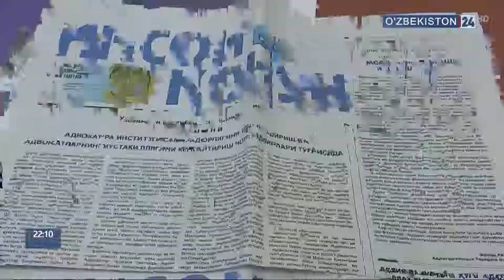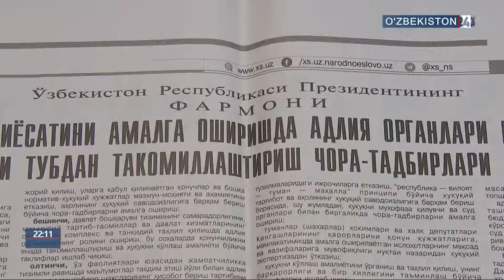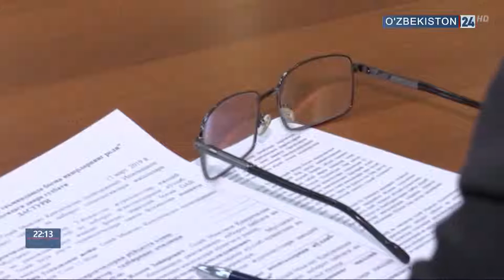Қонунчилик палатасида ахборот технологиялари қўмитаси мажлиси